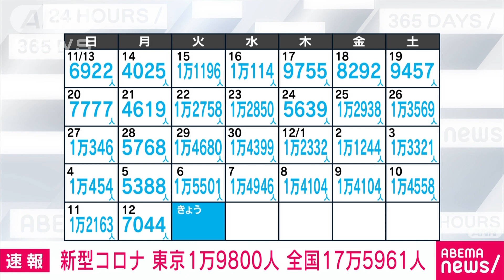【速報】新型コロナ新規感染 東京1万9800人 全国17万5961人(2022年12月13日)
東京都で13日、確認された新型コロナウイルスの新たな感染者は1万9800人でした。先週の火曜日より4299人増えました。

　重症者用の病床使用率は12日から1ポイント上がって24.0％、全体の病床使用率は1.4ポイント上がって50.0％でした。

　全国の新規感染者は17万5961人でした。